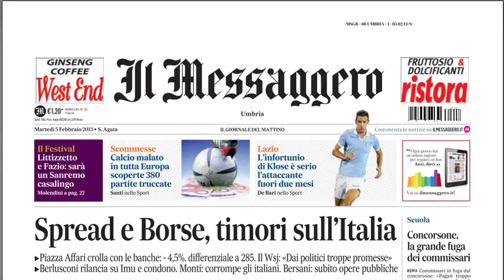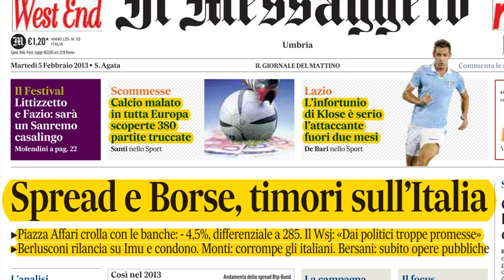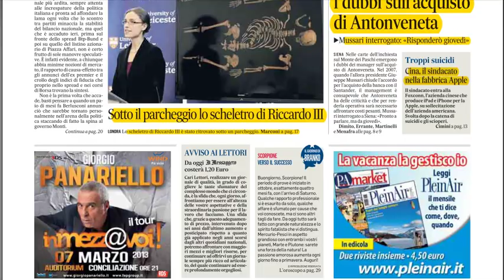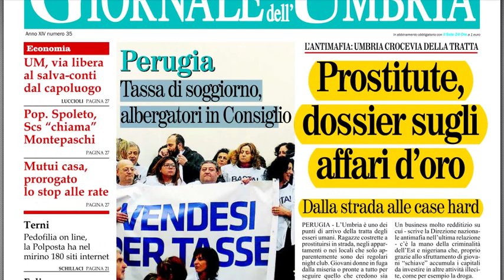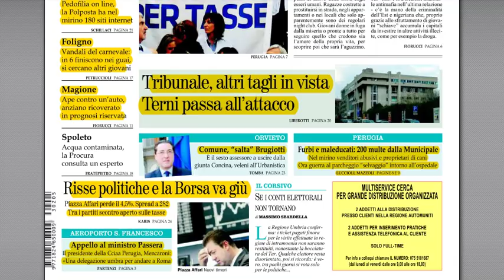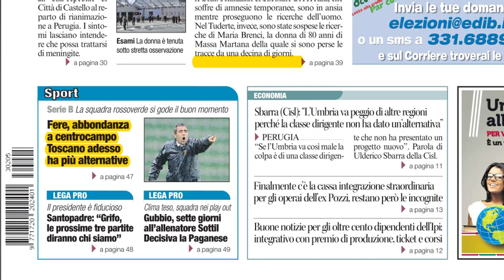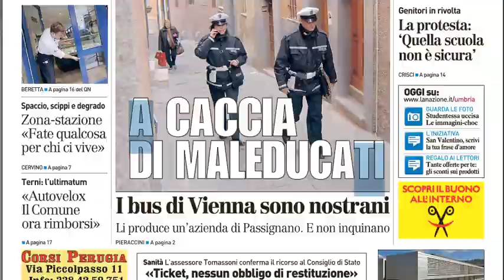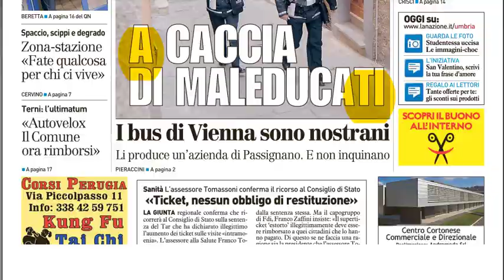Rassegna stampa del 5 febbraio 2013